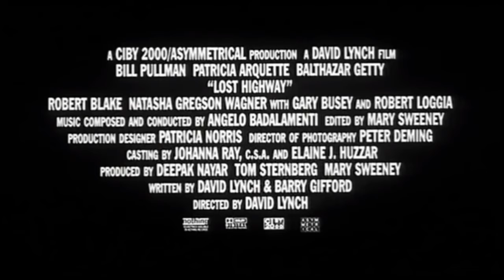Lost Highway (1997) Trailer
Lost Highway
Director: David Lynch
Rating: R
Genre: Thriller, Crime, Horror
Country: U.S.
Run-Time: 2h 14min
The Midnight Selections- Oddities

To find out more about the best in modern horror cinema, check out my

It has recommendations and spoiler-free reviews for the late-night movie watcher.